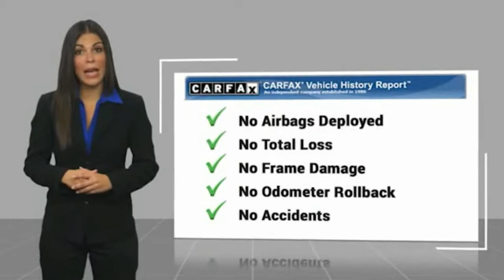2012 Honda Civic M0383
2012 Honda Civic EX

Clean, affordable and cared for.  This Civic has had an easy life!